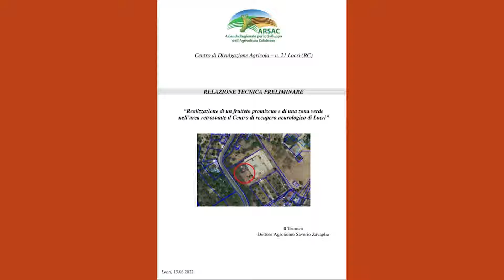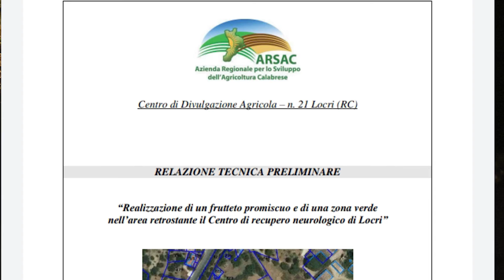GIOIOSA JONICA: CAMMINATA SOLIDALE FITWALKING